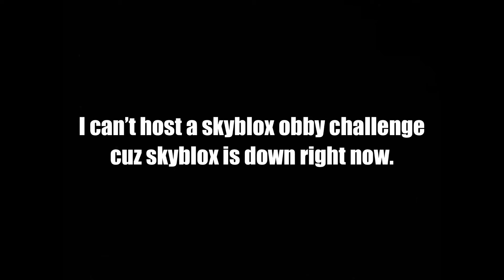Hmmmm... what is this? 🤔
There’s nothing to see here, buddy.

I said there’s nothing to see here.

Boi if you ain’t-